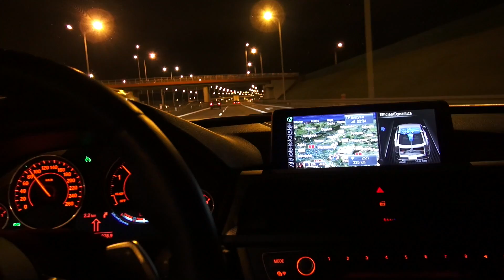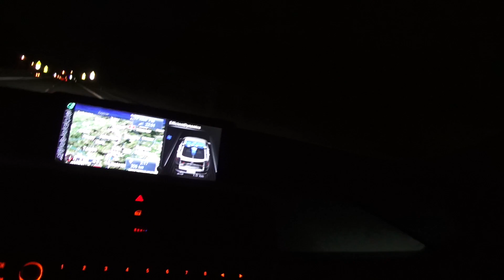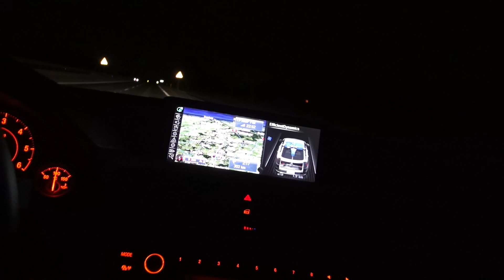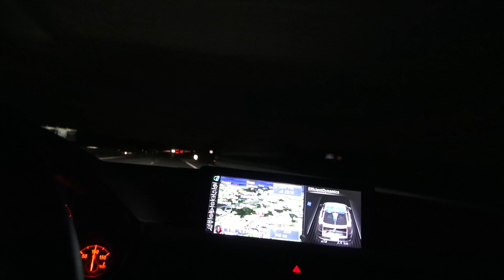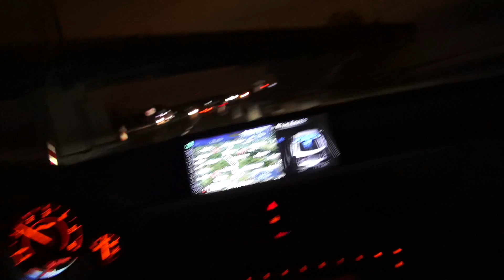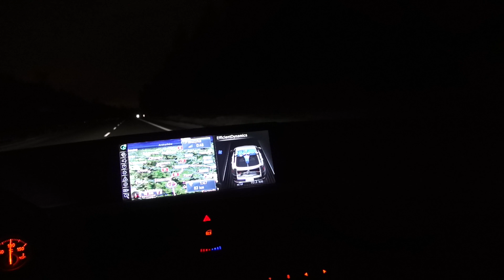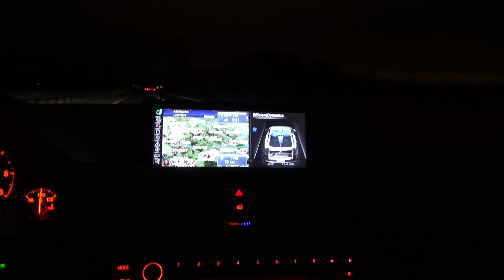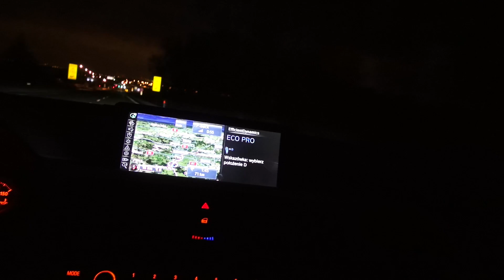Ponad 40 minut jazdy na południe w BMW 3 GT